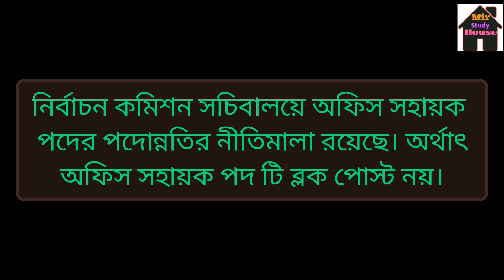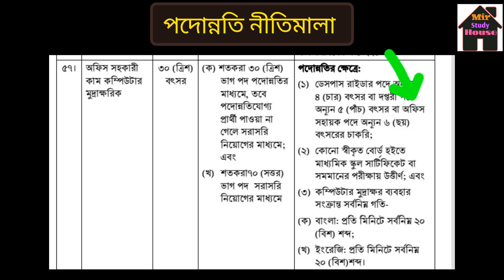নির্বাচন কমিশন সচিবালয়ে অফিস সহায়ক পদের পদোন্নতি আছে কি না? অফিস সহায়ক পদের পদোন্নতি নীতিমালা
নির্বাচন কমিশন সচিবালয়ে অফিস সহায়ক পদের পদোন্নতি আছে কি না?
অফিস সহায়ক পদের পদোন্নতি নীতিমালা